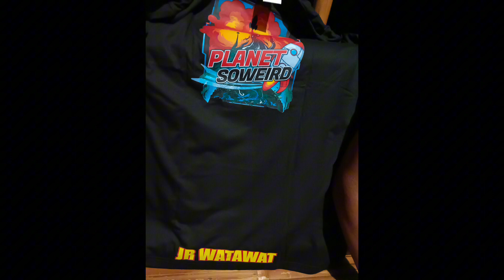best memories at soweird community@JaperSniperOfficial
planet soweird